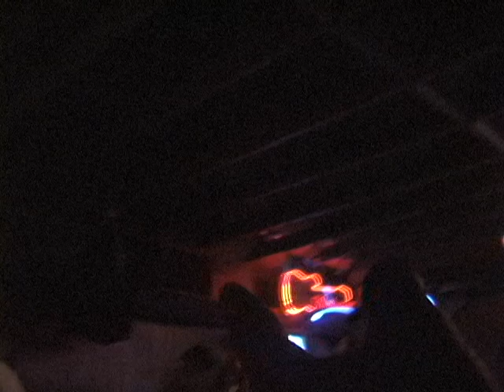Bo Bud Greene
The Hole in the Wall